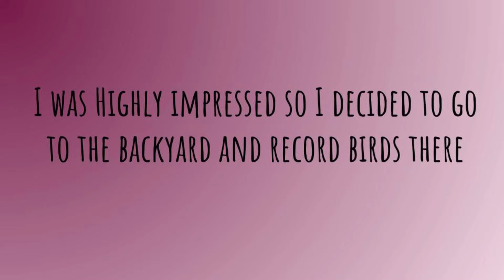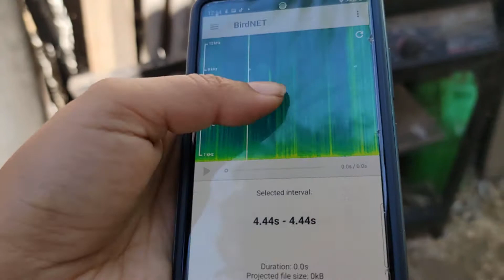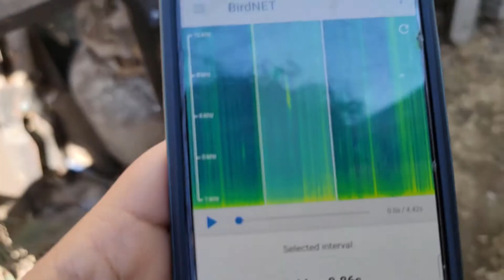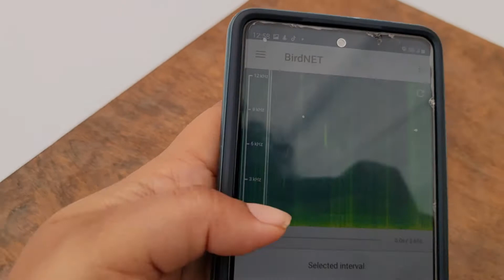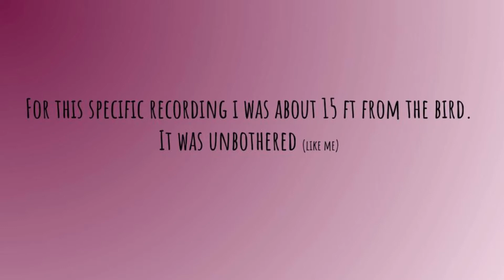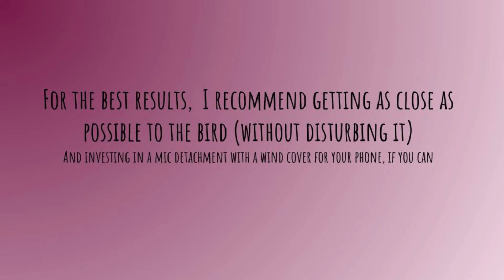Testing the BirdNET app in my backyard and local park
*UPDATE* The app records up to 15 seconds of bird calls/songs and then you can chose the time to analyze. For me it was up to 4 seconds, sorry for any confusion.

Testing out the spectrogram from the birdNET app and comparing it to the spectrogram in the Merlin App

Also, I spelled Spectrogram* wrong

Original tunes by Brian Young
First tune is Western Meadow Lark
second is White Crowned Sparrow

both on sound cloud

Also note, that the song is "white-crown sparrow" but that is not the bird at the end of the video